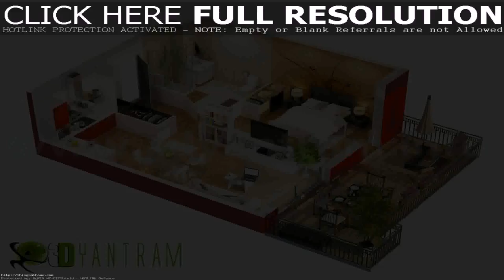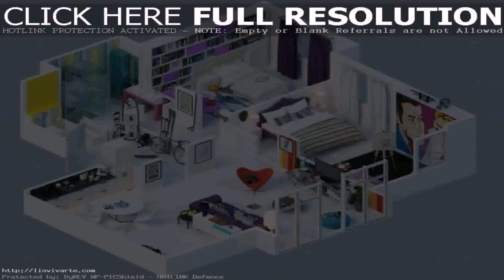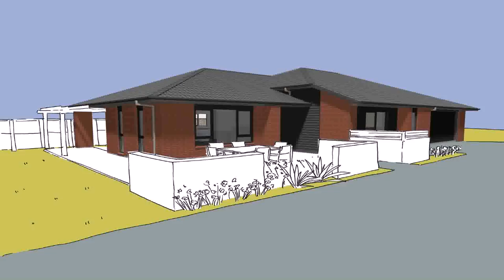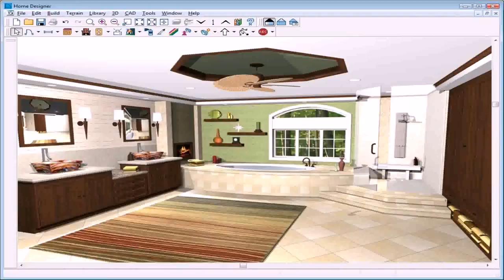Buy Car NY 5% DP